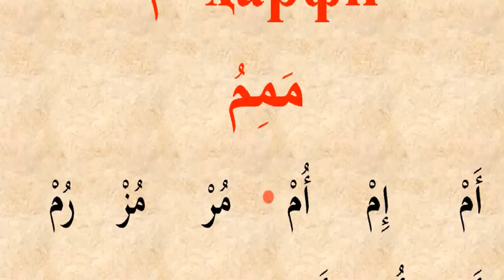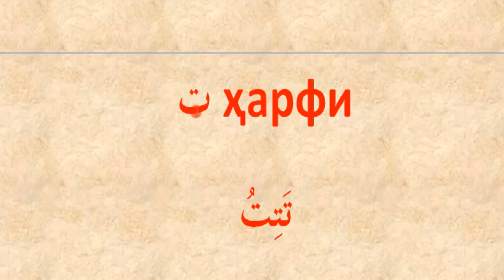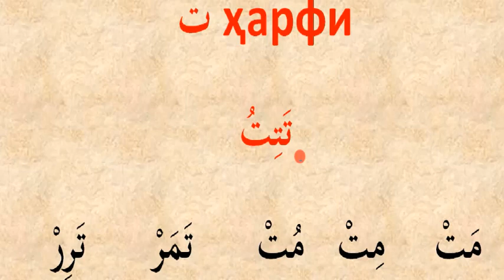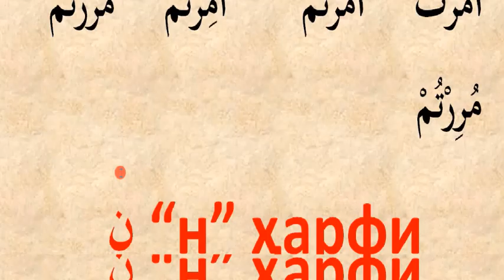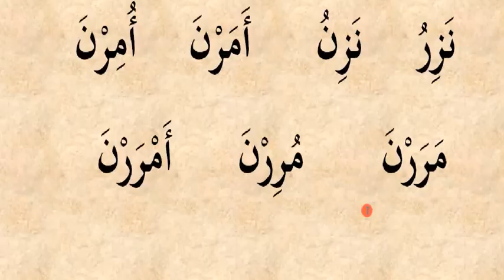2 dars m, t, n harflari